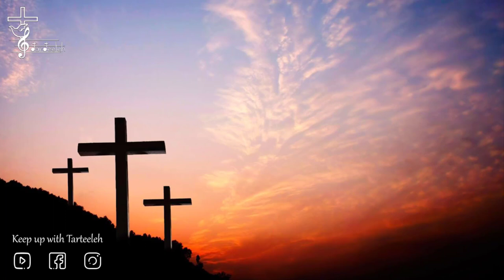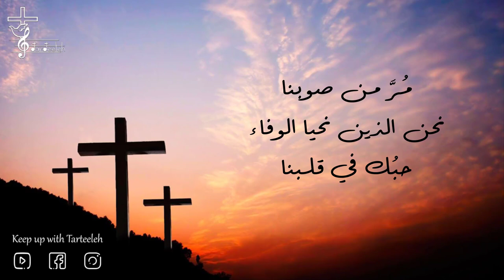يا حاملاً صليب الفداء